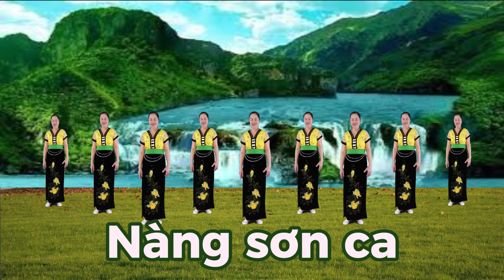Nàng sơn ca - Khiêu vũ Mai Lương - Học nhảy dân vũ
Nàng sơn ca
Khiêu vũ Mai Lương
Học nhảy dân vũ